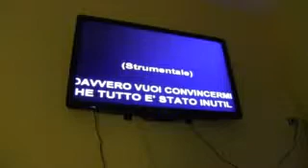KARAOKE AL CORTINA CAFFE' CON AMIDA IL DELIRIO 16.mp4